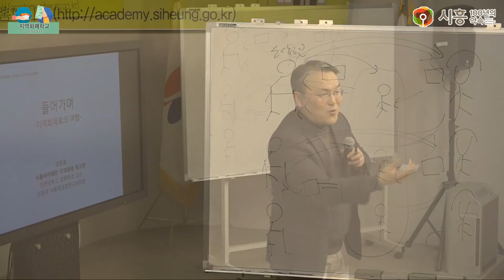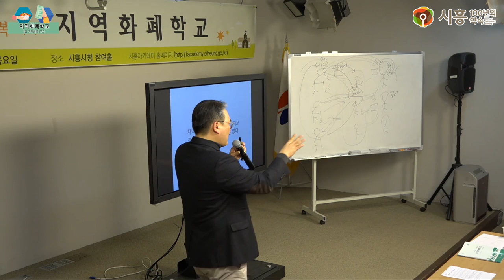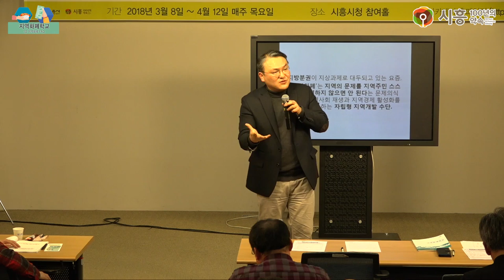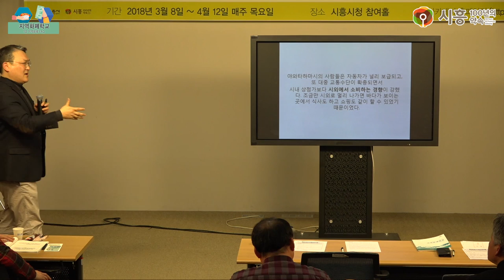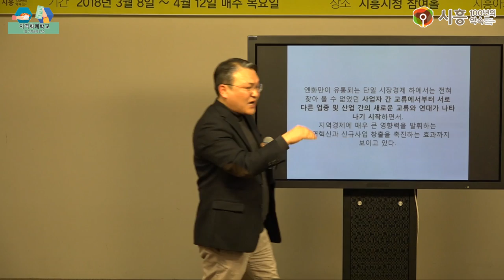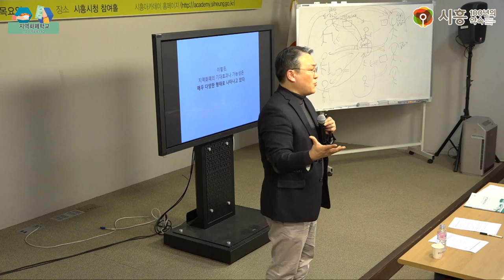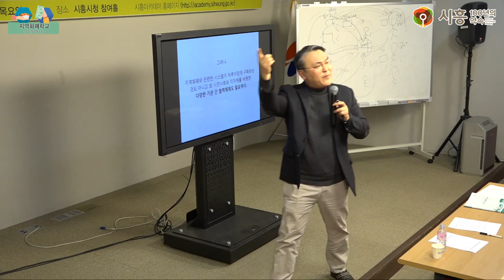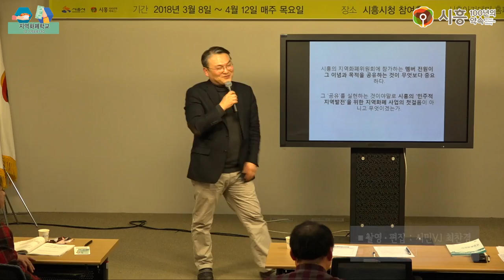[시흥아카데미] 지역화폐학교 1강 「지역화폐 FAQ」 - 양준호(인천대 경제학과 교수)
[시흥아카데미] 지역화폐학교 1강 「지역화폐 FAQ」

강의명 : 지역화폐학교 1강

내 용 : 지역화폐 FAQ

강 사 : 양준호(인천대 경제학과 교수)

촬영일시 : 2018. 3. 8 (목)

시흥아카데미 『지역화폐학교』

■ 학교장 : 양준호(인천대 경제학과 교수)

■ 촬영 : 최찬경

■ 편집 : 최찬경

■ 제작 : 시흥시